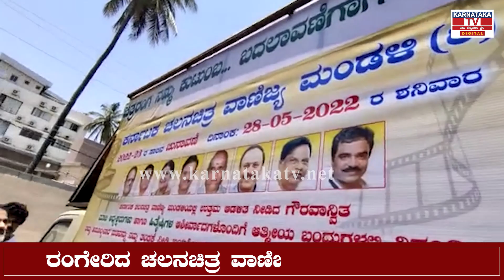Ba Ma Harish : ರಂಗೇರಿದ ಚಲನಚಿತ್ರ ವಾಣಿಜ್ಯ ಮಂಡಳಿ ಚುನಾವಣೆಬಾಮಾ ಹರೀಶ್ ಗೆ ದೊಡ್ಮನೆ ಬಲ | Karnataka Movie's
ba ma harish,bama harish,baama harish,producer bama harish,producer ba ma harish,ba ma harish election,bhama harish,ba.ma. harish,ba ma harish power tv,ba ma harish chit chat,ba ma harish news live,ba ma harish interview,harish song dil ki baat,harsh,bama harish about drugs,ba ma harish with power tv,ba ma harish latest chit chat,producer ba ma harish interview,ba ma harish on duniya vijay films,ba ma harish on film chamber election